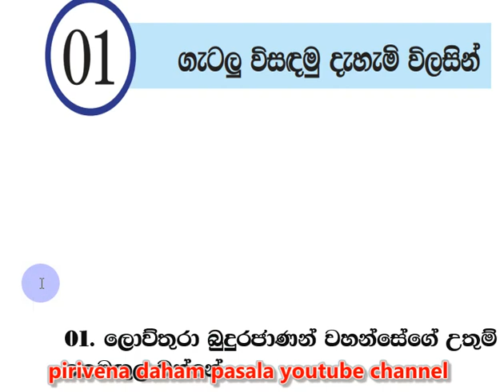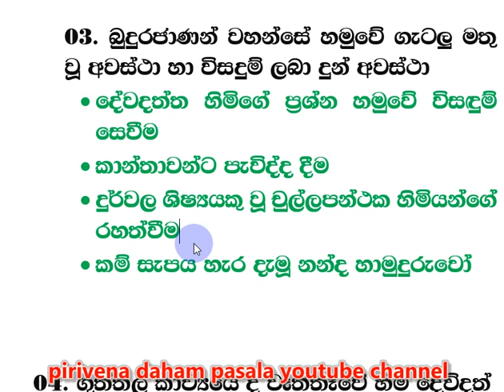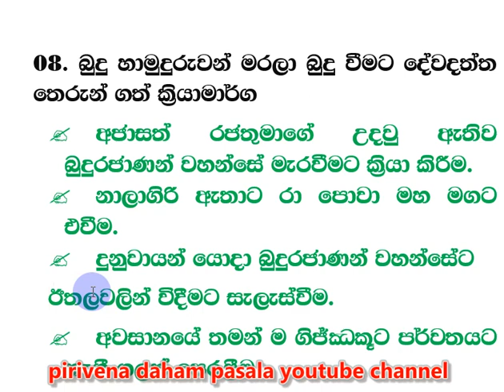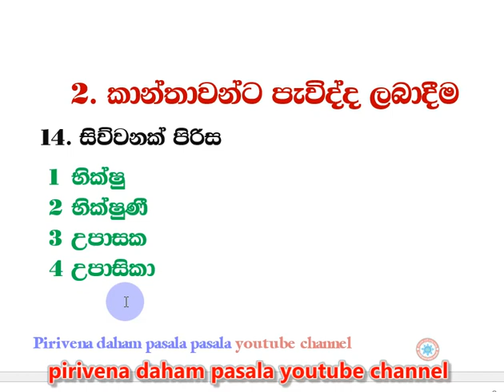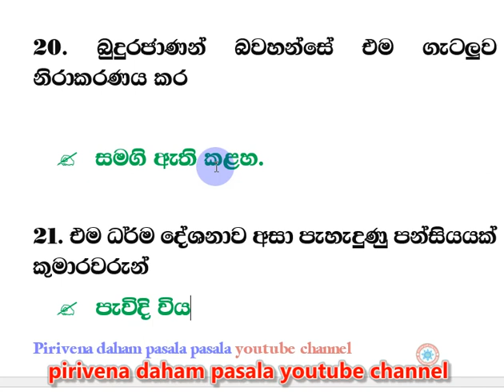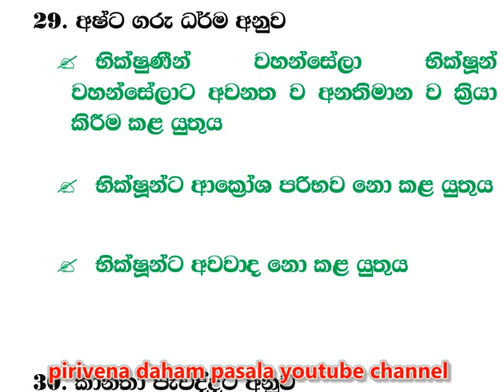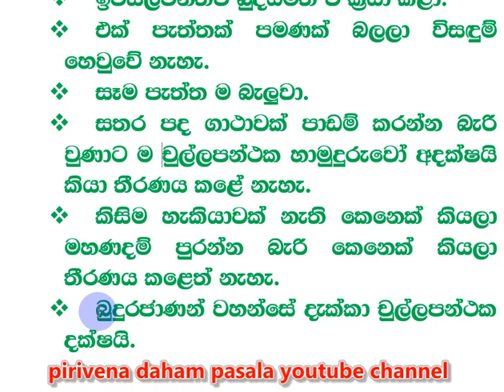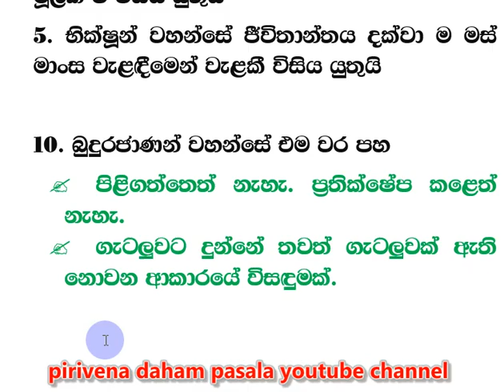8 ශ්‍රේණිය grade 8 කෙටි සටහන් බුද්ධ ධර්මය 01 පාඩම